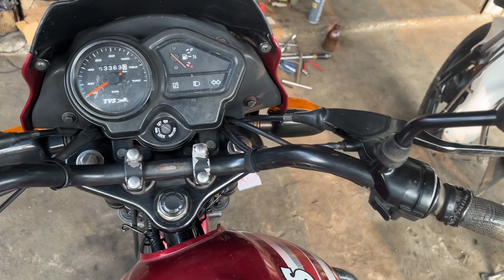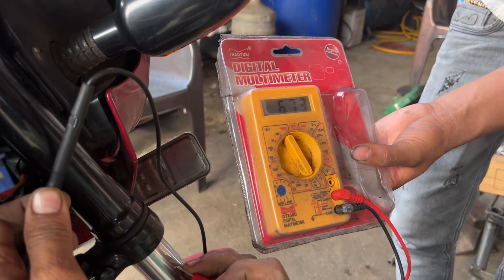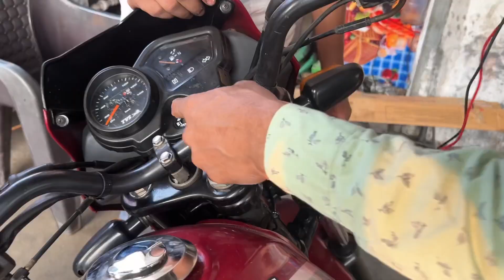Star sports bike satart band nahi horaha he kay kay karan hota he dekhye ￼